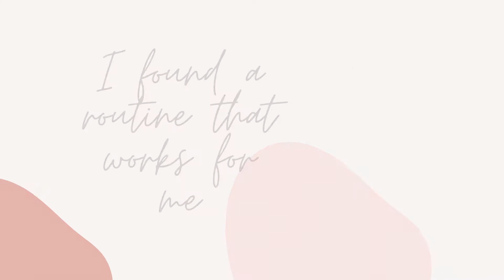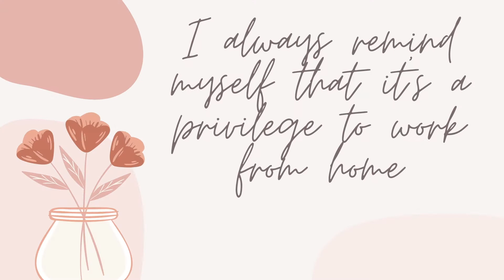How I Am Surviving Work From Home (Tips to Stay Productive) 👩🏻‍💻 | Iyah Dacer Saturno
I've been working from home for 9 months now and here are 10 ways that I've tried that actually works for me to stay productive & inspired! 👩🏻‍💻 ✨

Thank you guys for watching! See you in my next video ♡